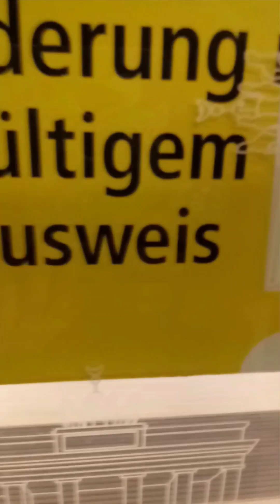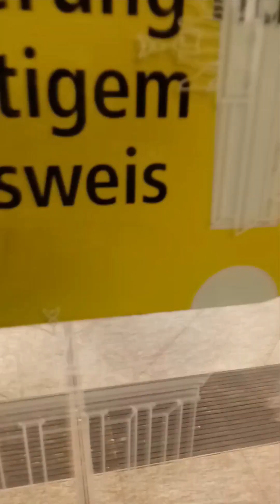♡Mitfahrt in der U9 von Berliner Straße-Walther-Schreiber-Platz♡